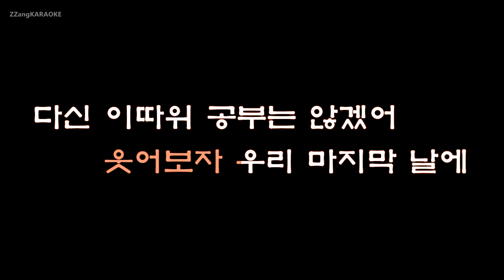[짱가라오케/원키/노래방] 윤종신(Yoon Jong Shin), 유주(YUJU)(여자친구)-벼락치기(The Last Exam) [ZZang KARAOKE]